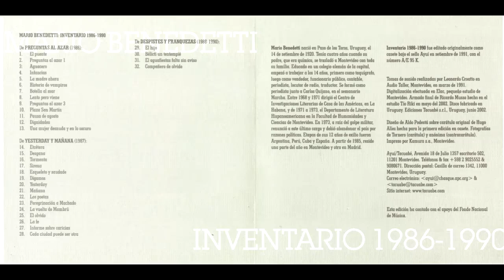Mario Benedetti - " La madre ahora " - Inventario - (1986-1990)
Autor

Benedetti, Mario, 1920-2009 autor narrador

Título:
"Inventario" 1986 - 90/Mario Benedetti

Montevideo : Ayuí, 2002.

Serie

Poemas de Mario Benedetti en la voz de su propio autor.
Contenido

1. El puente
2. Preguntas al azar
3. Aguacero
4. Infancias
5.La madre ahora
6. Historia de vampiros
7. Botella de mar
8. Lento pero viene
9. Preguntas al azar 3
10. Plaza San Martin
11.Pausa de agosto
12.Dignidades
13.Una mujer desnuda y en lo oscuro
14. Etcétera
15.Desganada
16.Tormenta
17. Sirena
18.ESqueleto y saludable
19. Digamos
20.Yesterday
21. Mañana
22. Los poetas
23. Peregrinación a machado
24.La vuelta de mambrú
25.El Olvido
26. La fe
27. Informe sobre caricias
28. Cada ciudad pude ser otra
29. El hijo
30.Bélictil un tentempié
31.EL aguafiestas falta sin aviso
32.CAmpañero de olvido

Temas

1920,2009,LITERATURA URUGUAYA,REDACCIÓN DE LITERATURA,POEMAS,NARRACIONES,AUDIOLIBROS,URUGUAY,Mario Benedetti,Inventario,1986,1990,